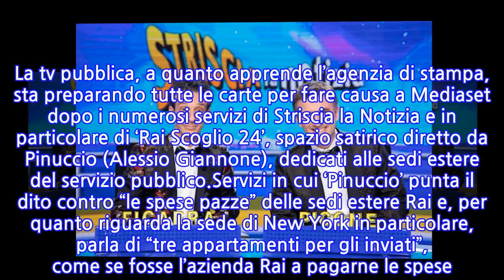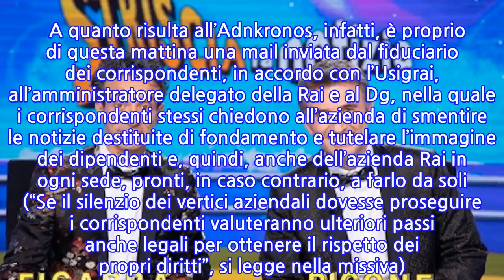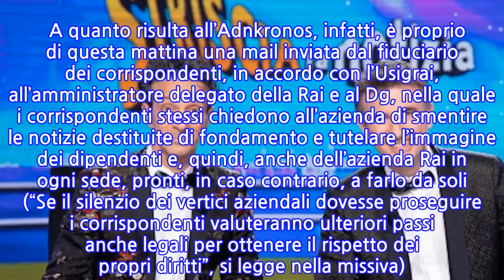Striscia la Notizia, brutte notizia. La clamorosa mossa contro Mediaset: cosa è successo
In onda dal lunedì al sabato in access prime time su Canale 5 sin dal 1989 – a prima edizione, del 1988, andò in onda su Italia 1 – Striscia la notizia, il telegiornale satirico ideato da Antonio Ricci, con circa 6500 puntate, è il secondo programma più longevo di Mediaset, preceduto soltanto da un’altra leggenda come Forum. Nel corso degli anni Striscia ha profondamente influenzato la televisione italiana, puntando la propria lente d’ingrandimento, distorta e personalissima, sulle storture e i vizi della politica e dello spettacolo. In queste ore il telegiornale satirico di Antonio Ricci è balzato agli onori delle cronache per una battaglia legale che, secondo quanto riporta l’AdnKronos, dovrebbe affrontare a causa di una serie di servizi andati in onda in questi giorni. La tv pubblica, a quanto apprende l’agenzia di stampa, sta preparando tutte le carte per fare causa a Mediaset dopo i numerosi servizi di Striscia la Notizia e in particolare di ‘Rai Scoglio 24’, spazio satirico diretto da Pinuccio (Alessio Giannone), dedicati alle sedi estere del servizio pubblico.Servizi in cui ‘Pinuccio’ punta il dito contro “le spese pazze” delle sedi estere Rai e, per quanto riguarda la sede di New York in particolare, parla di “tre appartamenti per gli inviati”, come se fosse l’azienda Rai a pagarne le spese. In sostanza questa, come altre affermazione del tg satirico, risultano secondo viale Mazzini, non corrispondenti al vero e per tale ragione la Rai con i suoi uffici legali sta predisponendo un’azione legale in linea anche con la richiesta degli stessi corrispondenti d’intesa con l’Usigrai che hanno chiesto all’azienda di smetterla con un silenzio che considerano “riprovevole”.   A quanto risulta all’Adnkronos, infatti, è proprio di questa mattina una mail inviata dal fiduciario dei corrispondenti, in accordo con l’Usigrai, all’amministratore delegato della Rai e al Dg, nella quale i corrispondenti stessi chiedono all’azienda di smentire le notizie destituite di fondamento e tutelare l’immagine dei dipendenti e, quindi, anche dell’azienda Rai in ogni sede, pronti, in caso contrario, a farlo da soli (“Se il silenzio dei vertici aziendali dovesse proseguire i corrispondenti valuteranno ulteriori passi anche legali per ottenere il rispetto dei propri diritti”, si legge nella missiva). Un segnale in questo senso è già arrivato da uno dei corrispondenti da New York, Claudio Pagliara, che ieri su Twitter ha annunciato di aver dato mandato ai propri legali. 11 Febbraio 2021/
INFORMATION
• Source: caffeinamagazine